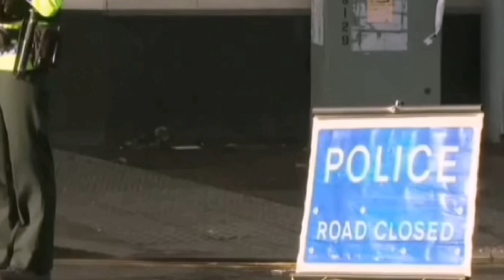BAYDAN HANOO IMAN WAQOOYIGA AYRLAAN